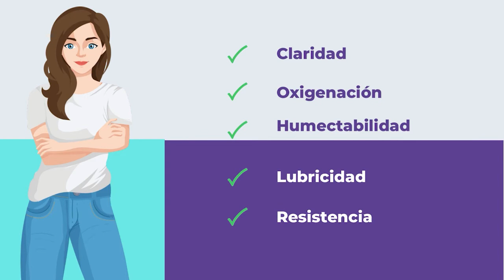Claria - Lente de Contacto de Hidrogel de Silicona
¿Te gustaría conocer más de nuestro lente?